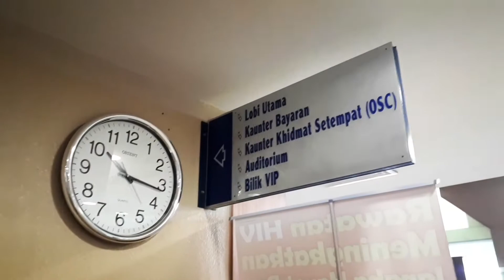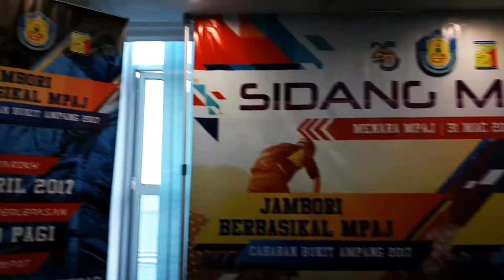MPAJ/Tekas Cabaran Bukit Ampang Jamboree 2017 | Sidang Media dan Perasmian | DJI Osmo Mobile